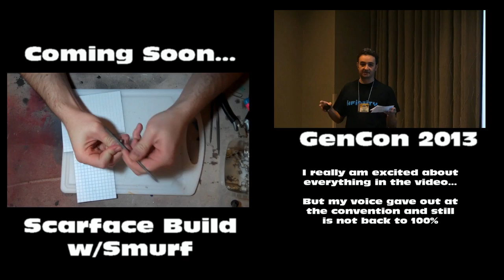Infinity - ITS 2014 News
ITS 2014 is coming... here's a few details.